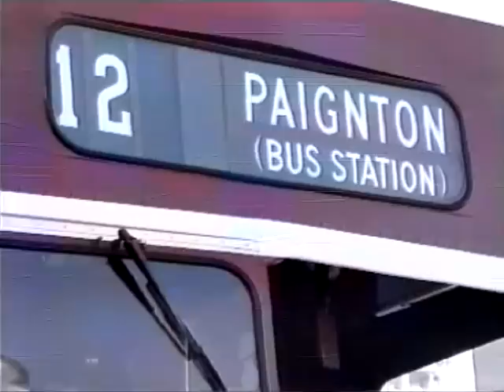NOCTURNAL HEART OF THE PENNINES BUS RALLY 1995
BUY DVD NOW  PMP FILMS the world's largest collection of transport hobby films